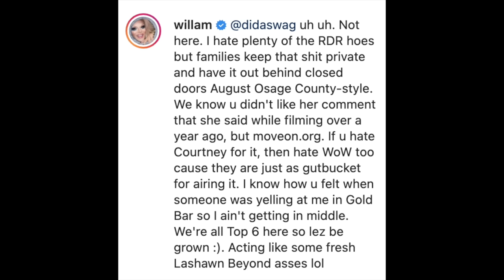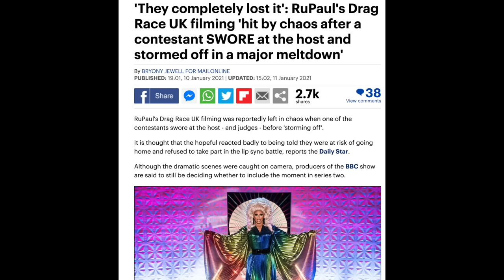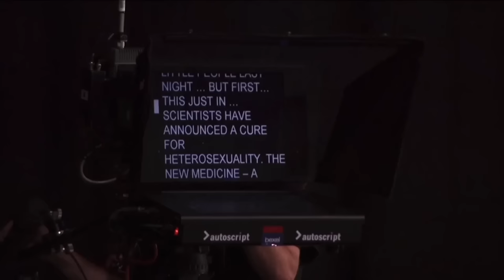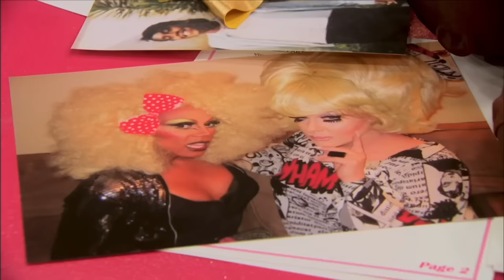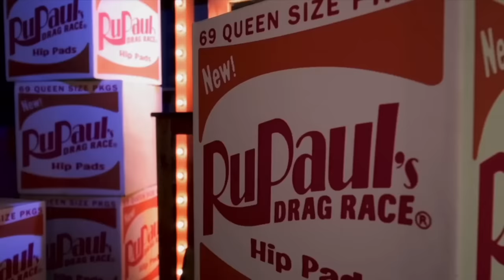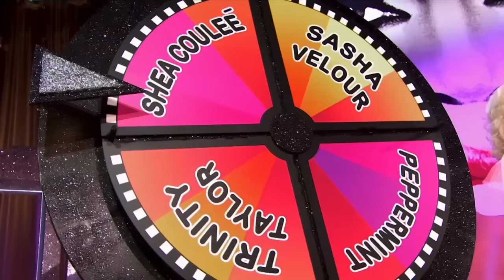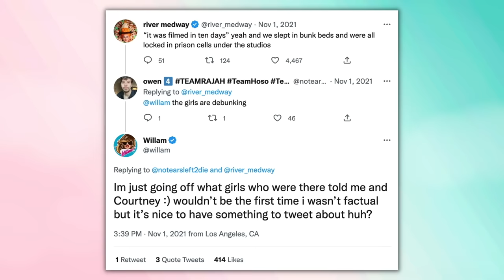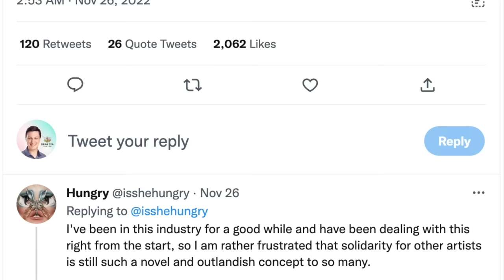27 Scandalous Backstage Secrets from RuPaul's Drag Race (Compilation)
You've told me you love my compilations, so, here is a compilation of 27 scandalous secrets from backstage on RuPaul's Drag Race.

This is a compilation of videos already published on my channel.

Timestamps:

00:00 - Introduction
00:29 - 7 Crazy Drag Race Facts That Will Shock You!
09:01 - 5 Shocking Drag Race UK Secrets That You Never Knew
18:31 - Is RuPaul's Drag Race Fake? - 4 RPDR Backstage Secrets
40:46 - 11 Juicy Drag Race UK Dramas